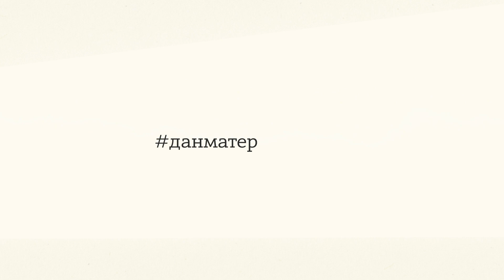Душко Радовић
„Волите српски језик сваког дана помало. Српски језик нема никога другог осим нас.“ - Душко Радовић

Кампању за очување српског језика реализује Управа за сарадњу с дијаспором и Србима у региону поводом 21.фебруара, Међународног дана матерњег језика.